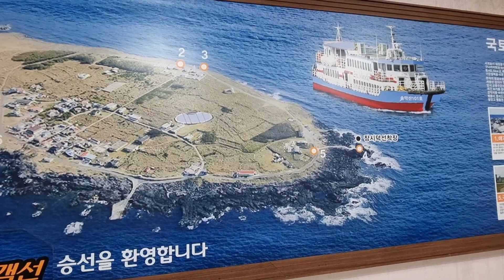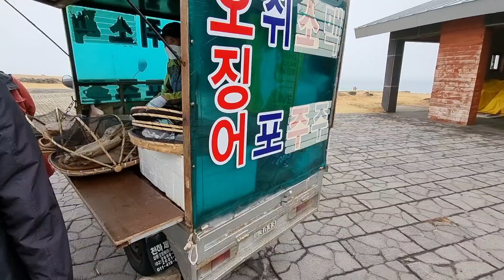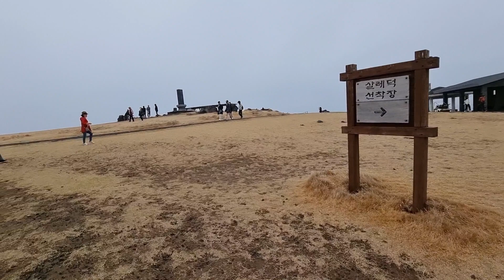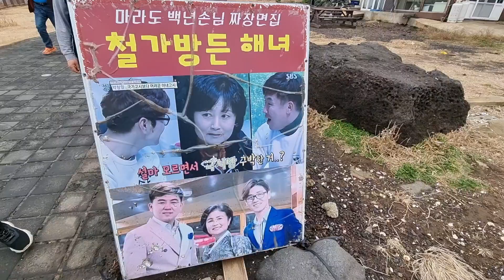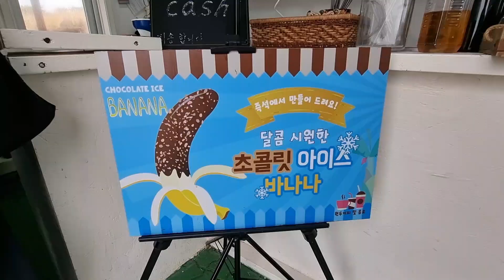마라도 가다가 배멀미했어요!